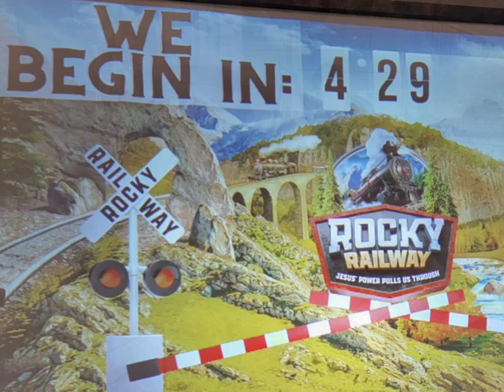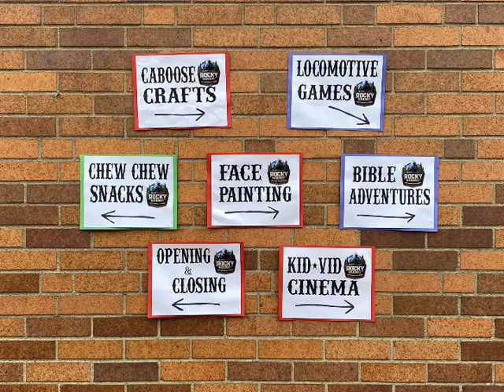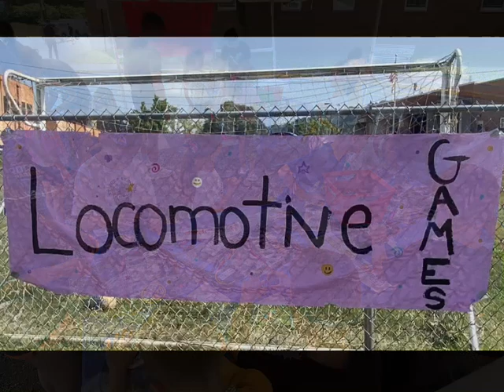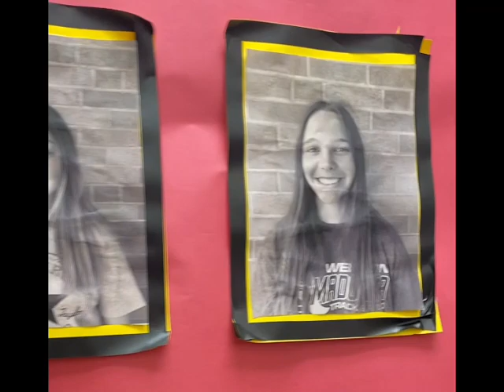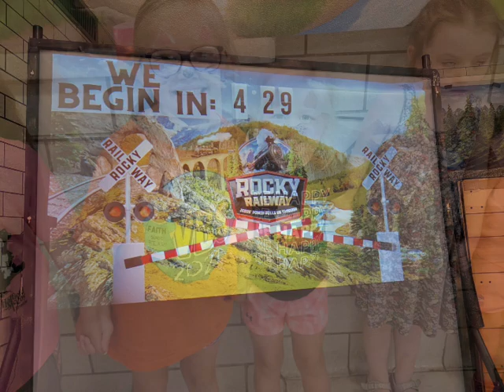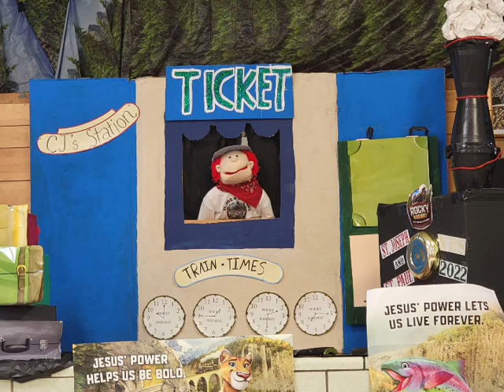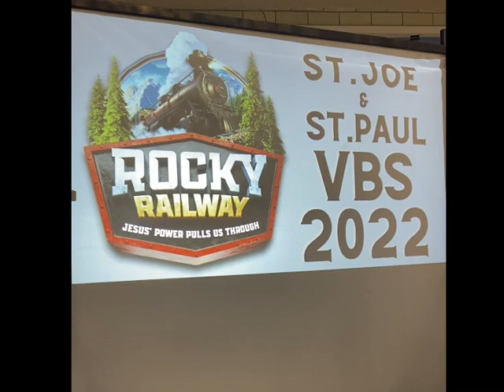St. Joe & St. Paul VBS 2022 Video